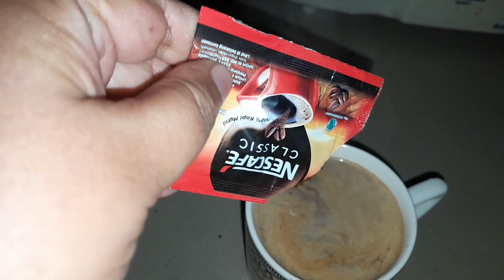Aj ki Full Routine | #2024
Aj ki Full Routine |

Youtuber Hassan Hussain

routines morning
 routines night,
routines
morning school